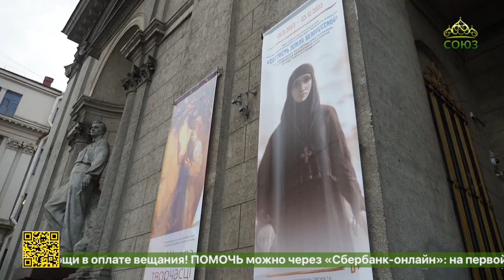Выставка по результатам Восьмого Международного художественного пленэра «Святость земли Белорусской»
В Национальном художественном музее Республики Беларусь в эти ноябрьские дни проходит выставка по результатам Восьмого Международного художественного пленэра «Святость земли Белорусской», посвященного 850-летию преставления преподобной Евфросинии Полоцкой и Году мира и созидания. Организаторами пленэра выступили Белорусская Православная Церковь, местный союз художников, Белорусский союз женщин, Белорусский союз журналистов и компания БелинжинирингстройИнвест.